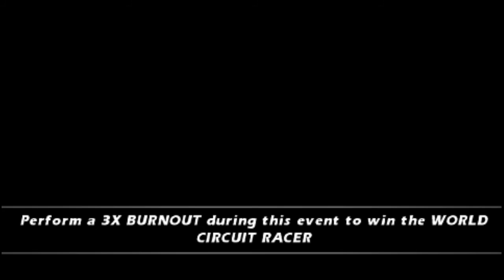[PSP] Burnout Dominator - World Tour #8